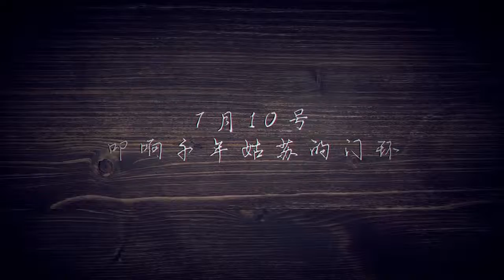大型纪录片《天工苏作》终极预告：讲述中国匠人精神 | 什么是“择一事，终一生”的浪漫💕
影视速递Clip City | 纪录片 | Chinese History
Best Movie & TV series Clips and Information are all in Clip City!!!

天工开画卷，苏作耀匠心。
苏州，一座古老与现代并存的城市。两千五百多年来，铅华洗尽，流传下了灯彩、核雕、宋锦、明式家具、船点、苏绣、香山帮营造、缂丝、玉雕等一大批巧夺天工的非物质文化遗产。
影片以12位代表性传承人的视角，讲述了这9项手艺的前世今生，以及传承人与手艺之间发生的温情故事。沉睡的手艺被亲情唤醒，年轻绣娘拜师“择一事终一生”，古老“香山帮”的传承人的代际碰撞。